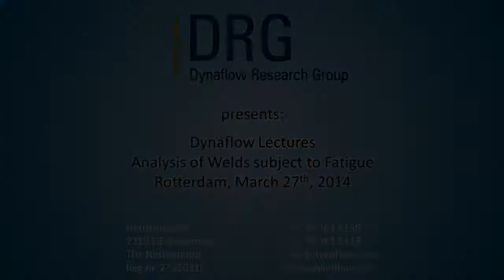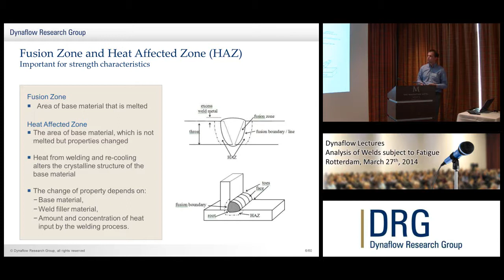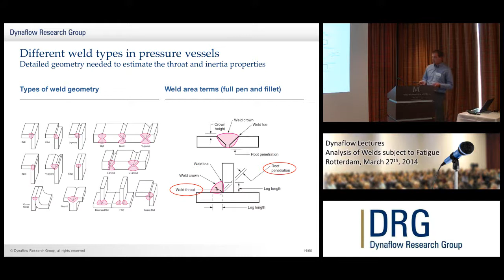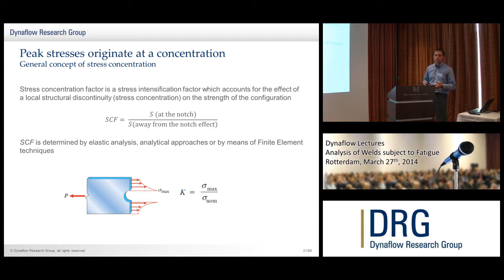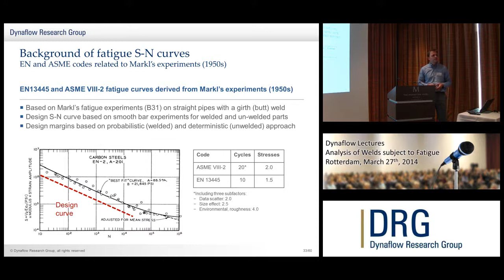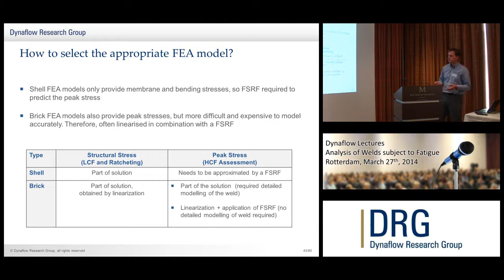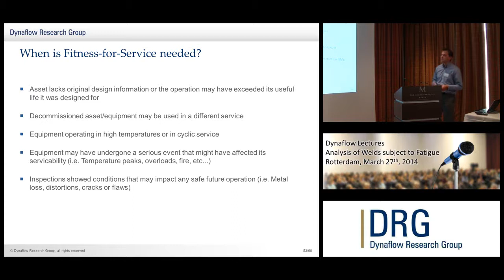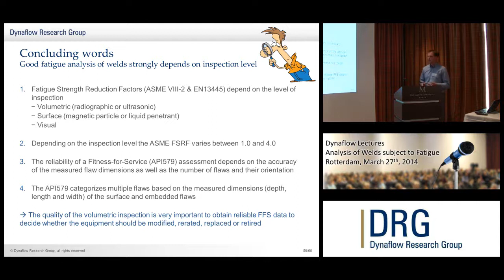Dynaflow Lectures - March 27th 2014 - Welds subjected to Fatigue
Dynaflow Lecture: Analysis of Welds subject to Fatigue
Presented by: Frank Bos, Dynaflow Research Group

The Dynaflow Lectures are an annual series of lectures for stress, flow and mechanical engineers in The Netherlands. The lectures are a platform to discuss technical subjects and are followed by a reception to continue the discussion on an informal level.